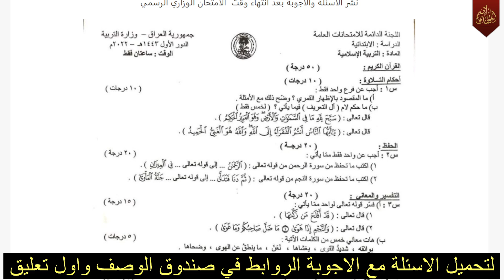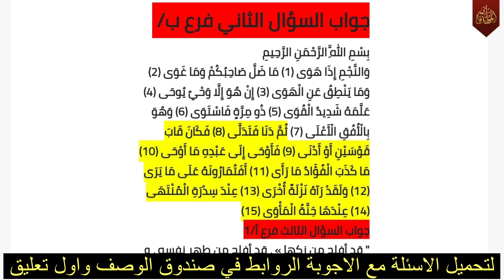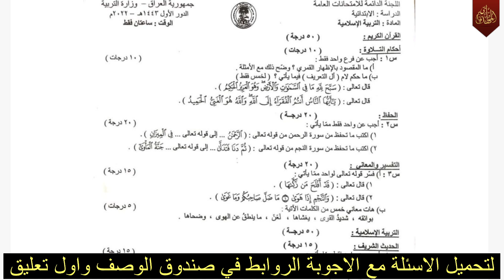اسئلة واجوبة اسلامية السادس الابتدائي 2022 الدور الاول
اسئلة التربية الاسلامية السادس الابتدائي 2022 الدور الاول مع الاجوبة النموذجية

هذا رابط مدونتي الرسمي على الانترنت
تطبيق موقعي الرسمي
هذا رابط القناة الرسمية مالتي على الفيس بوك